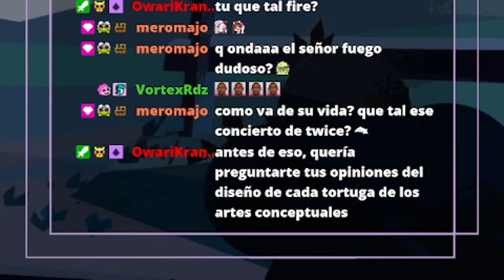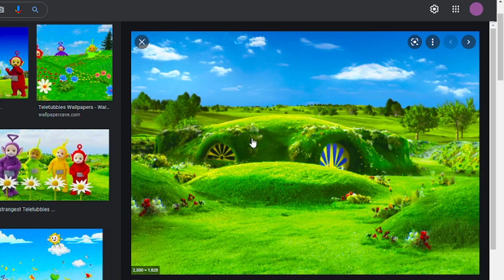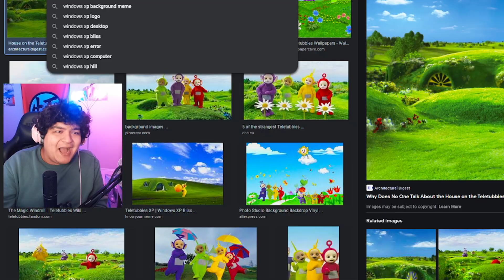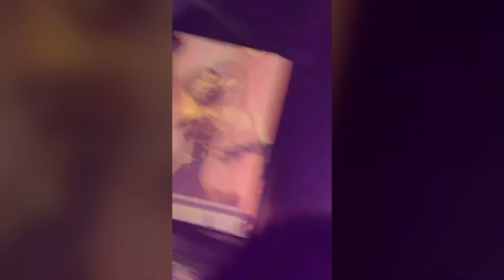COMO ES UN CONCIERTO DE TWICE? 🔥🤯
Espero que te haya encantado el video :)